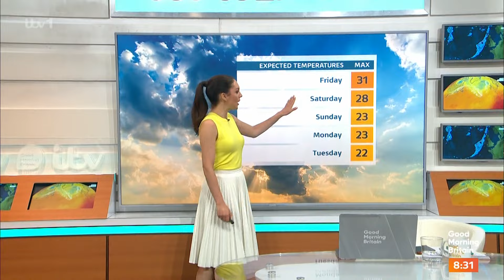Laura Tobin - GMB Weather 19Jul2024